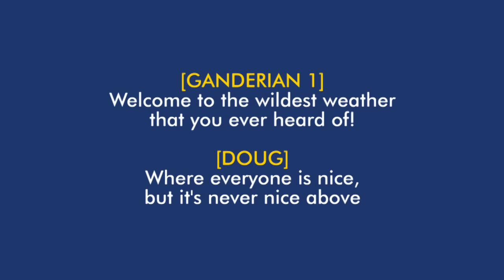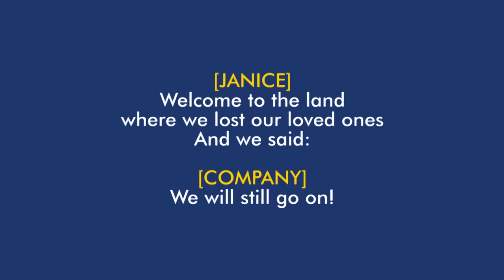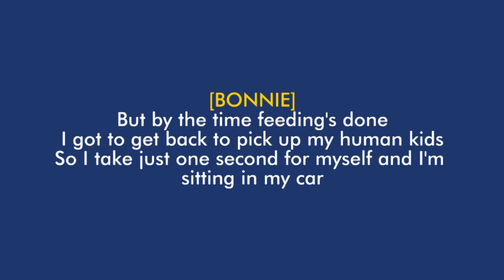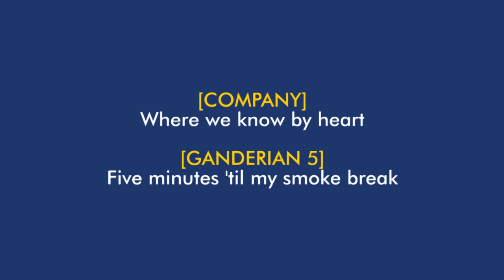Welcome to the Rock — Come From Away (Lyric Video) [OBC]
From the Original Broadway Cast Recording of Come From Away, the first track: "Welcome to the Rock". The said musical is written by Irene Sankoff and David Hein, performed by Joel Hatch.

I'm working on the other tracks from the cast recording! :))